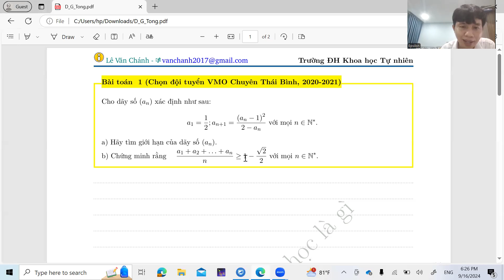[Dãy số] Chọn đội tuyển VMO Chuyện Thái Bình, 2020-2021- Đánh giá tổng dãy sinh bởi hàm giảm